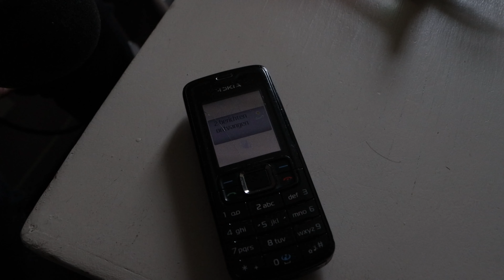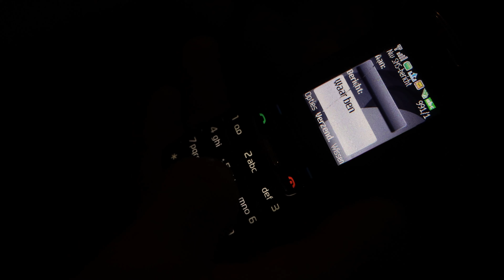What a day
4 day film opdracht voor school